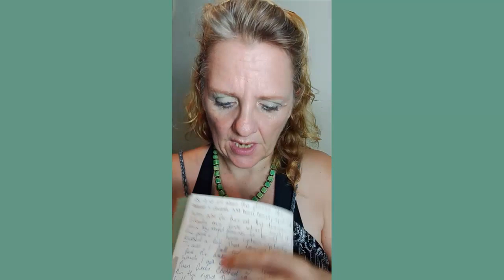JOURNALING FOR BETTER MENTAL HEALTH | A step-by-step guide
How to journal for better mental health, self esteem and emotional wellbeing.

📚 Get a FREE copy of the book 🐺 Bemorewolf​ GET OUT OF YOUR OWN WAY - Empowering women to THRIVE in all circumstances,.

With love as always... Wxx

Wendy Kier 💎 Achive more than you ever thought posible